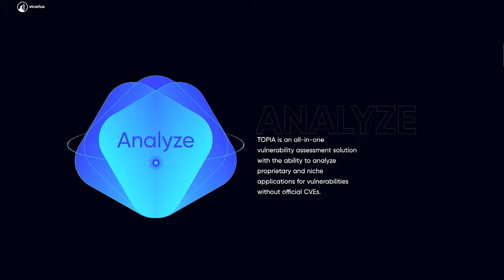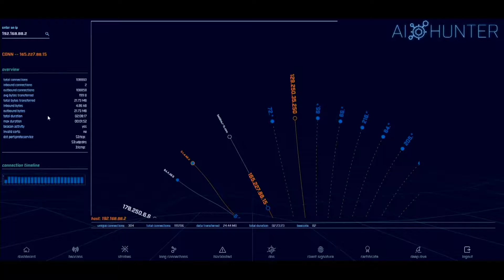SWVHSC: Observing Disinformation Campaigns - Chad Anderson - PSW #661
Chad talks about the DomainTools COVID research (and how they stumbled on the CovidLock Android ransomware), mapping the Reopen Campaigns in more detail. He will then touch on some of the work he is doing that will be released that maps Twitter hunting into a nice, observable dashboard for the lazy.

to learn more about them!